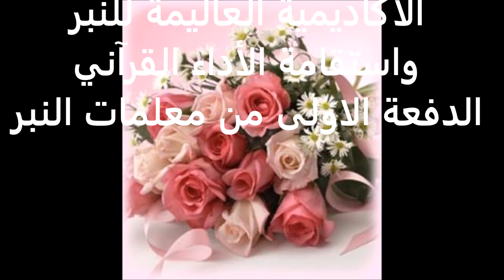كلمة د سعاد في حفل تكريم الأكاديمية العاليمة للنبر واستقامة الأداء للدفعة الاولى من معلمات النبر